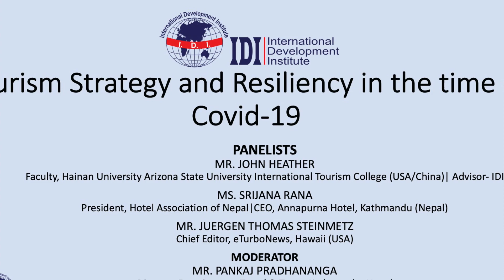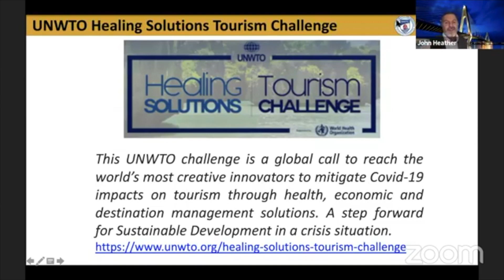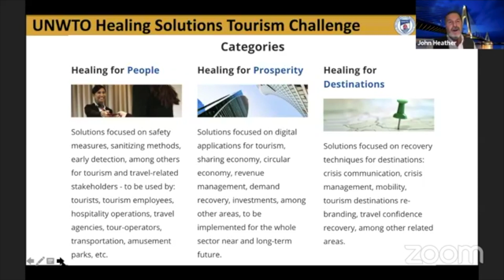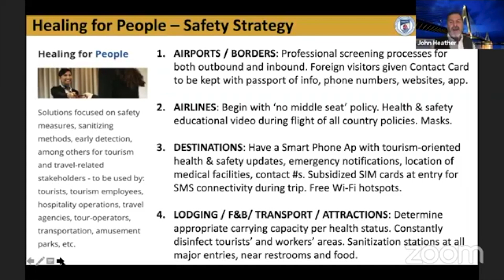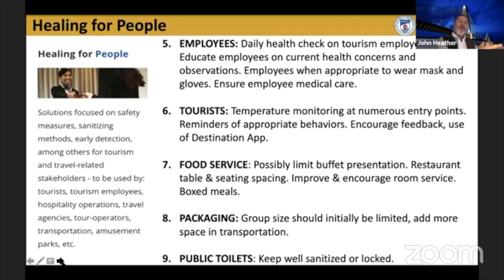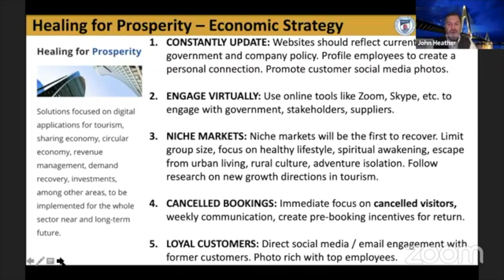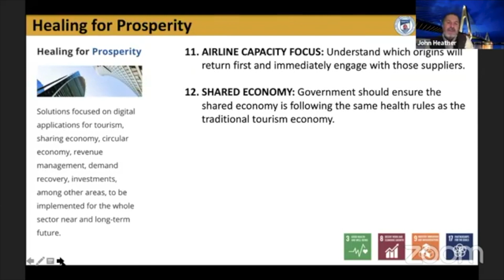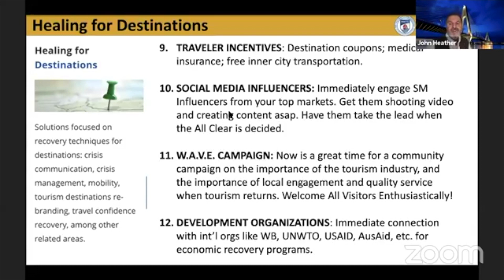IDI Webinar Series #2: Tourism Strategy and Resiliency in the time of Covid-19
Tourism recorded a banner year in 2019 reaching nearly 1.5 billion international visitor arrivals and supporting 1 in 10 jobs worldwide. However, the quick onslaught of COVID-19 has brought the tourism industry to a standstill, with travel between nations suspended, and many international destinations recording 80-90% decreases in foreign visitor arrivals. As the world takes dramatic steps to address the health crisis, what can tourism destinations and businesses do now to weather the present storm and expedite a safe yet speedy recovery?
Our expert panelists are exploring resiliency and recovery in the tourism industry, focusing on impact, forecast, immediate strategies, recovery and funding.

PANELISTS
MR. JOHN HEATHER
Faculty, Hainan University Arizona State University International Tourism College (USA/China)| Advisor- IDI

MS. SRIJANA RANA
President, Hotel Association of Nepal|CEO, Annapurna Hotel, Kathmandu (Nepal)

MR. JUERGEN THOMAS STEINMETZ
Chief Editor, eTurboNews, Hawaii (USA)

MODERATOR
MR. PANKAJ PRADHANANGA
Director, Four Seasons Travel & Tours, Kathmandu, Nepal